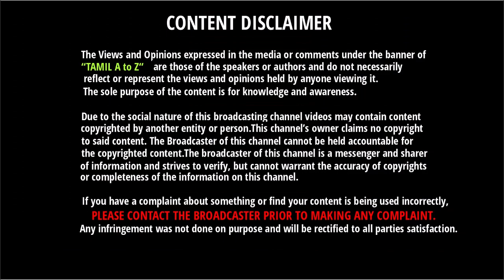ஆஸ்திரேலியா இங்கிலாந்து அணிகளை அலற விடும் இந்தியாவின் புதிய கிரிக்கெட் ஆடுகளம் | Cricket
ஆஸ்திரேலியா இங்கிலாந்து அணிகளை அலற விடும் இந்தியாவின் புதிய கிரிக்கெட் ஆடுகளம் | Gujarat Cricket Ground